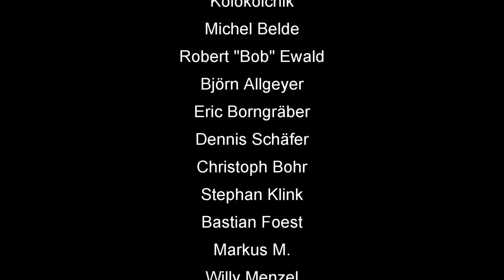Skat on Tour #8: Skat Masters 2018 in Berlin - Interview mit den Finalisten